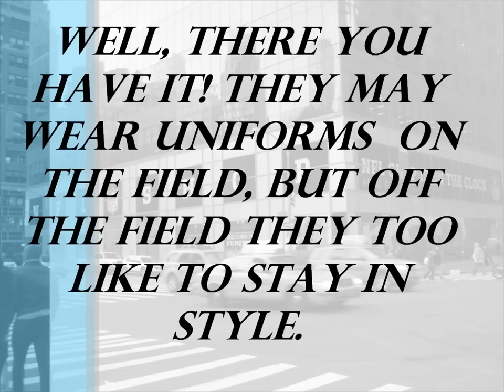NFL First-Ever NYC Pop-Up Shop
NFL players Chris Snee and D'Brickashaw Ferguson tells Style TV what they wear off the field!